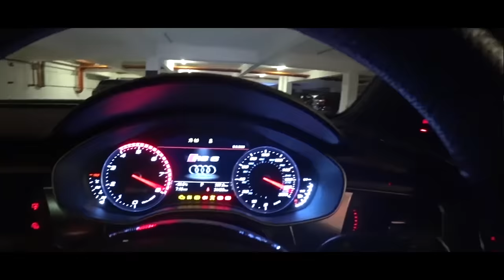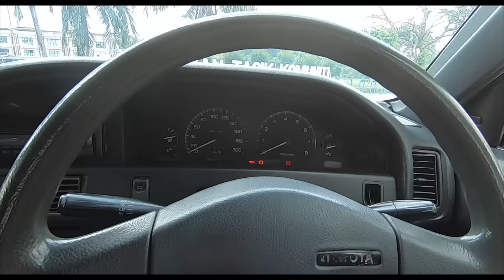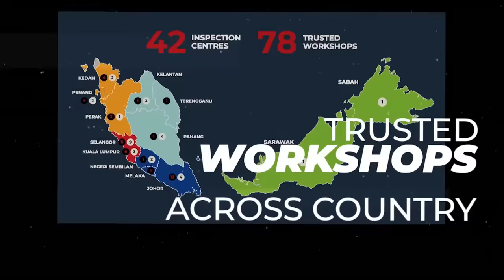UCR: 1990 Toyota "Rockin' Rolla" Corolla 1.6 SE - Farewell to an Amazing Car!! | EvoMalaysia.com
WHAT an awesome car you are!! Easily one of the best Weevils in my stable and quite possibly the BEST old-skool JDM that I've ever owned, man this is a really good car. It does everything well, short trips, long-distance drives, commuting and spirited Sunday driving, it's all a cakewalk for this 1990 Rockin' Rolla SE!

I gotta say, the Nissan Sentra 1.6i has BIG shoes to fill, cos this car is a tough act to follow indeed!! :)

Video edited by Chi Yang.